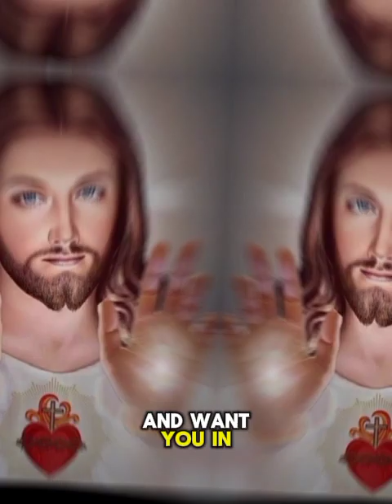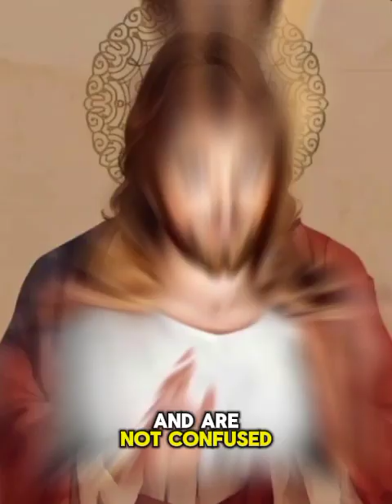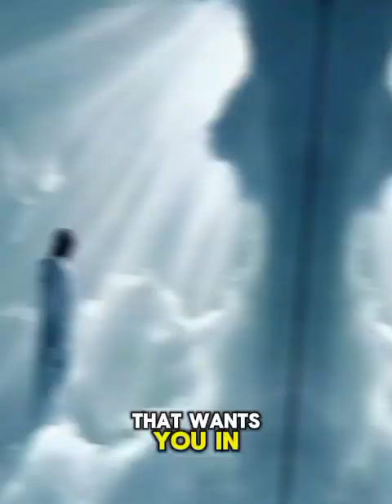Powerful message from God today.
Don't ignore this Powerful message from God today